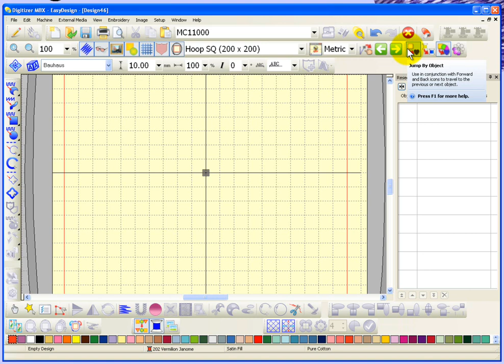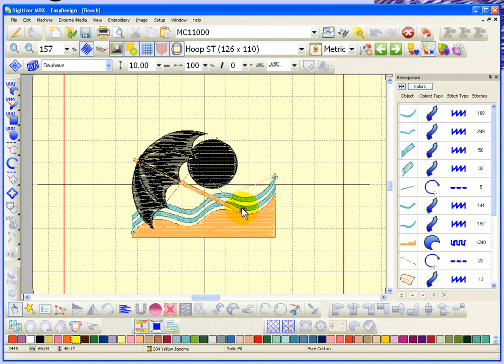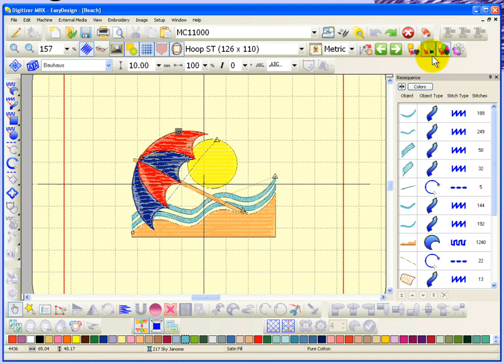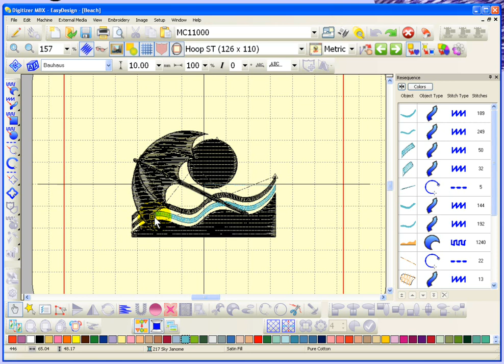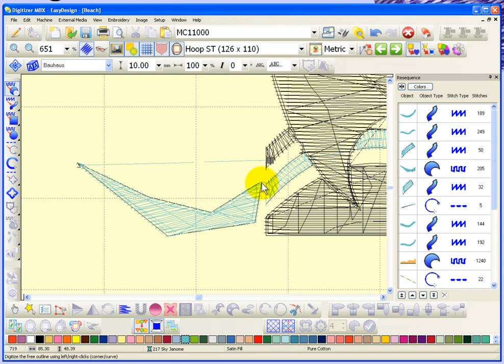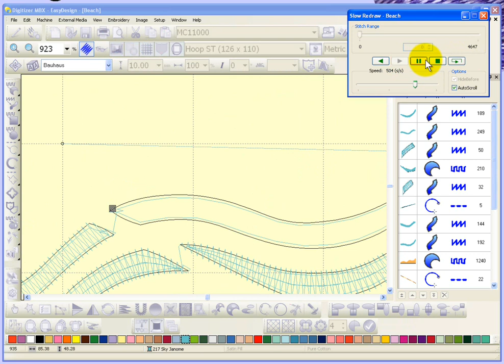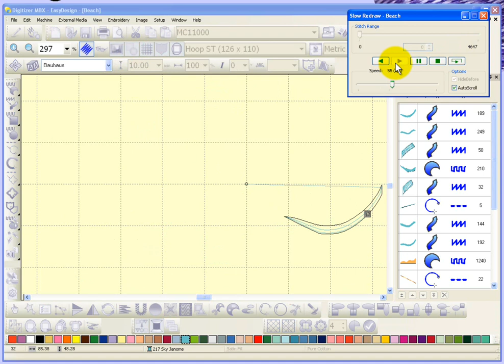Digitizer MBX Tutorial - Traveling Tools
This video will show how to use the traveling tools.